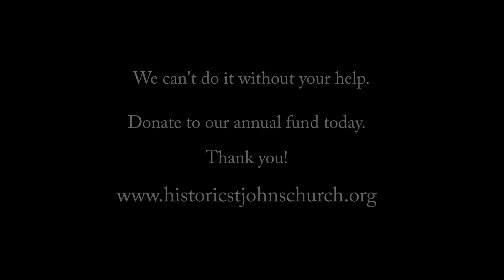Where Liberty Found Its Voice Campaign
Our annual fund has started. Please consider a gift today.